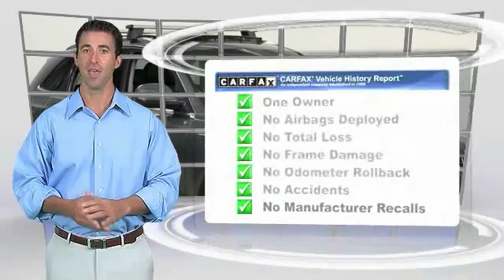2013 Audi Q5 Premium Plus Minnetonka Minneapolis Bloomington,MN 4478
Sears Imports
13500 Wayzata Blvd

Flawless One owner Audi Q5 2.0T Quattro w/Sport Pkg, Premium Plus Pkg, Navigation, Cold Pkg & Advanced Key!  California Clean! Perfect Carfax. All Records-New Tires. Ext. Warranty Available.   It is nicely equipped with features such as Audi MMI Navigation Plus Package (8-Color Driver Information Display, Audi Connect w/Online Services, and Audi Parking System Plus w/Rear View Camera), Convenience Package (Audi Music Interface w/iPod Integration, HomeLink Garage Door Opener, and Preparation for Mobile Phone (Bluetooth)), Lighting Package (Audi Xenon Plus Headlights), Premium Plus Package (2-Position Driver Side Memory, 3-Step Heated Front Seats, Auto-Dimming & Power-Folding Outside Mirrors, Auto-Dimming Interior Mirror w/Digital Compass, Deep Tinted 2-Panel Panorama Sunroof, Power Opening/Closing Tailgate, and Stainless Steel Trunk Edge Trim & Door Sills), Sport Interior Package (3-Spoke Multifunction Sport Steering Wheel), 10 Speakers, 8.0J x 18 5-Spoke-V-Design Wheels, Audi Advanced Key, Leather, Navigation System, Original MSRP $47,170, and Spoiler.  Please contact JON KUTSCH for details.